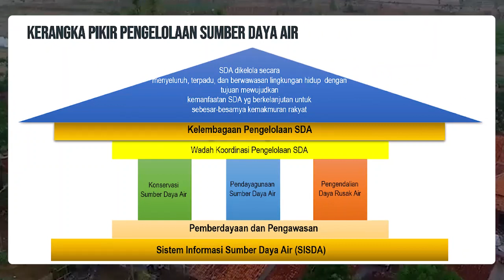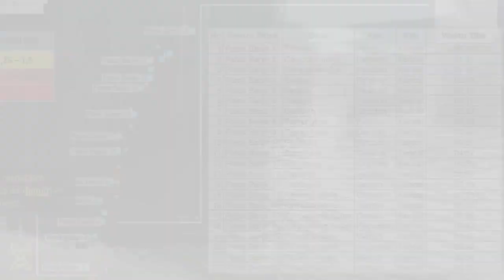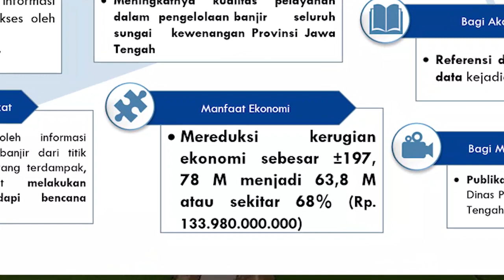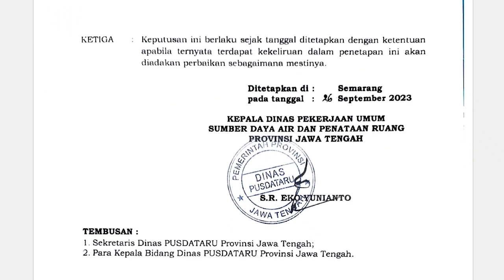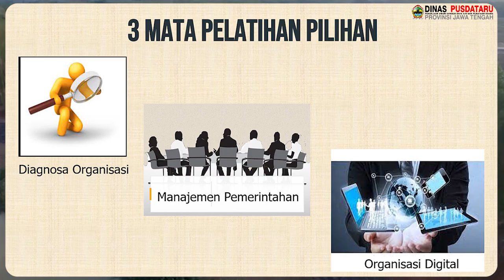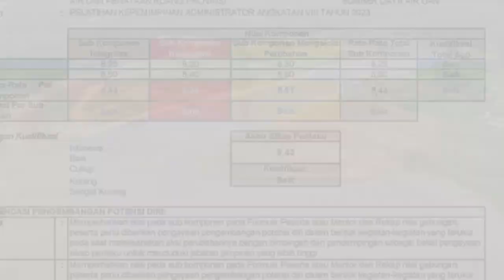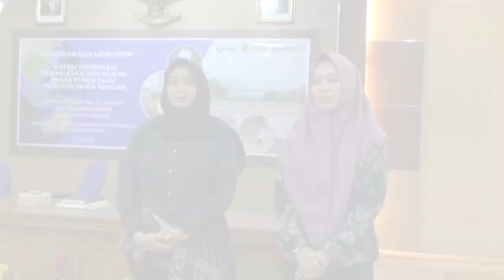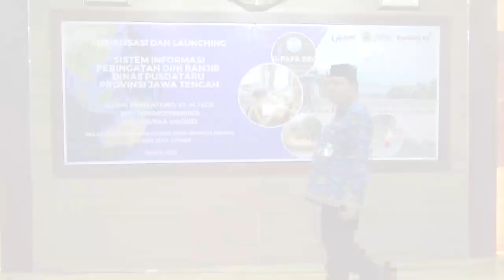LAPORAN AKSI PERUBAHAN KINERJA ORGANISASI SISTEM INFORMASI PERINGATAN DINI BANJIR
LAPORAN AKSI PERUBAHAN KINERJA ORGANISASI
SISTEM INFORMASI PERINGATAN DINI BANJIR
DINAS PUSDATARU PROVINSI JAWA TENGAH

PELATIHAN KEPEMIMPINAN ADMINISTRATOR ANGKATAN VIII
BADAN PENGEMBANGAN SUMBER DAYA MANUSIA DAERAH
PROVINSI JAWA TENGAH
TAHUN 2023

Disusun Oleh :
Nama : Agung Prihantono, ST, M.Tech
NIP : 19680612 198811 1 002
NDH : 02/PKA-VIII/2023
Jabatan : Kepala Bidang Pengembangan Dan PembinaanTeknis
Unit Kerja : Dinas Pekerjaan Umum Sumber Daya Air Dan Penataan Ruang Provinsi Jawa Tengah